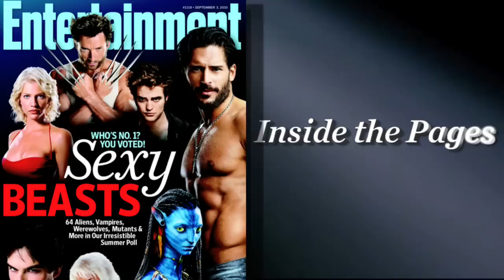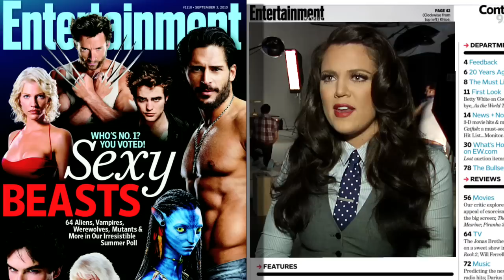Kim, Kourtney, and Khloe Kardashian Have a Sexy Photoshoot & Talk Business | Entertainment Weekly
Kim, Kourtney, and Khloe Kardashian have a sexy business-themed photoshoot and discuss what they love about business.